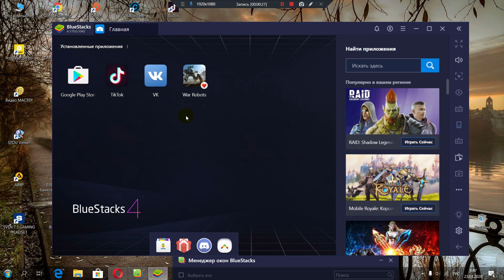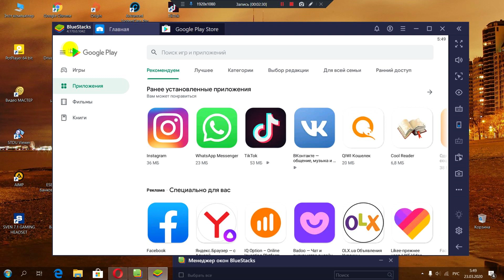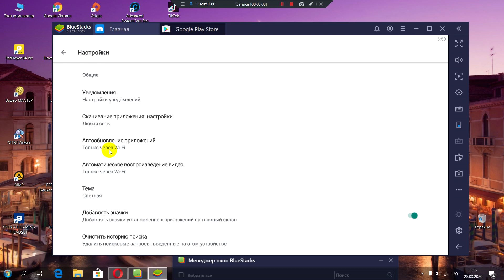Как обновить вк на телефоне андроид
Обновлять загруженные и установленные на Android-устройство приложения можно как вручную, так и автоматически. Вы также можете настроить автоматическое обновление для отдельных приложений. Обновления содержат новые функции, а также повышают надежность и стабильность работы приложений.